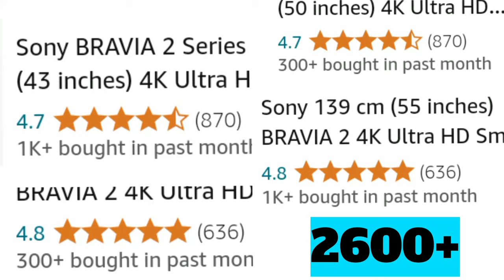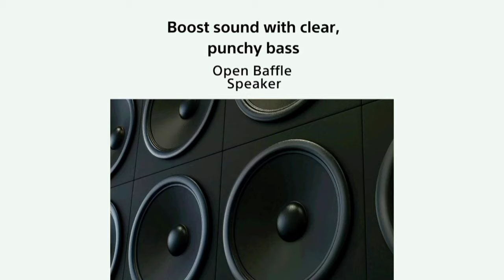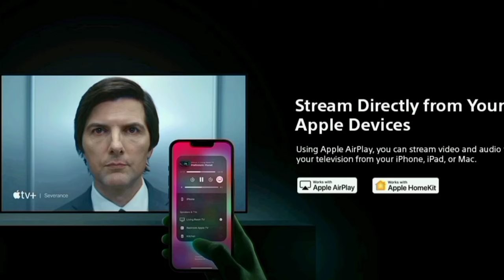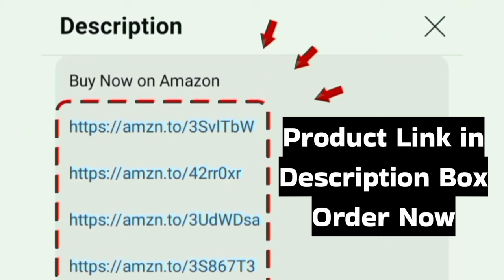Sony Bravia 2 TV Unboxing and Review தமிழ் | S20B S25B S25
43 inch

50 inch

55 inch

65 inch

In this video we given a pros and cons and honest review of Sony BRAVIA 2 Series 108 cm (43 inches) 4K Ultra HD Smart LED Google TV K-43S20B (Black) in tamil India 2024 model latest

Model Numbers: K-50S20B K-55S25B K-65S25B K-43S25

Best Deals on Amazon great Indian Sale 2024 and Flipkart big billion days offers now